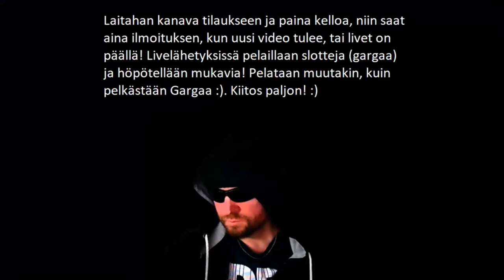PERJANTAIN PELIT! PINKIT X2?! :D